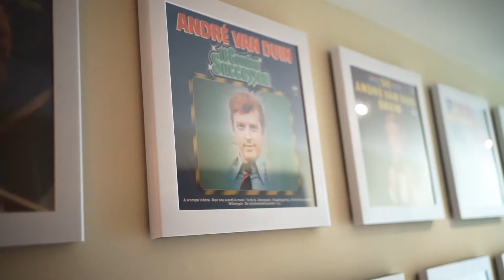Groot interview André van Duin 2022.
Groot interview André van Duin. Item '10 jaar later' met vragen van verschillende mensen uit het land.